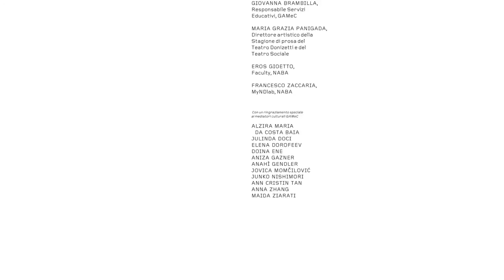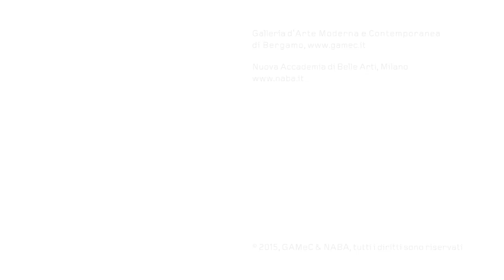Julinda Doci racconta Sislej Xhafa - Lingua albanese